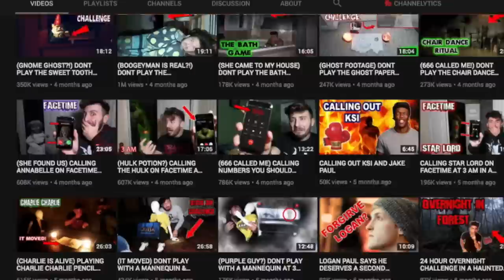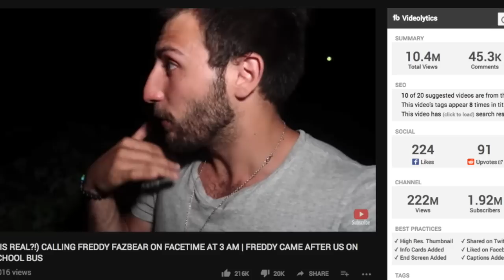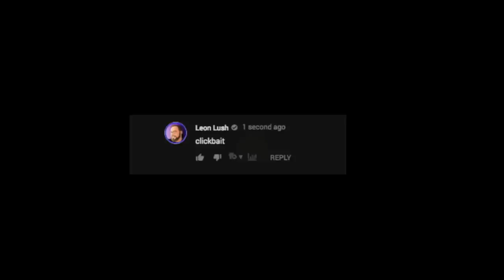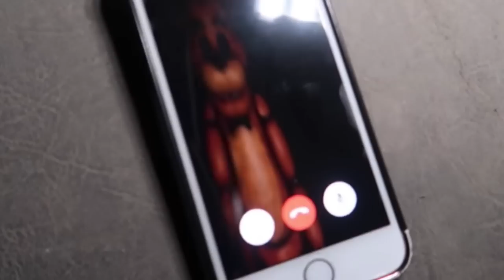3AM Challenges are Remarkably Bad (AldosWorld Fake Videos)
AldosWorld fake 3 a.m. challenge videos are insufferable and remarkably bad. What better way to ruin my day than watch the entirety of one?